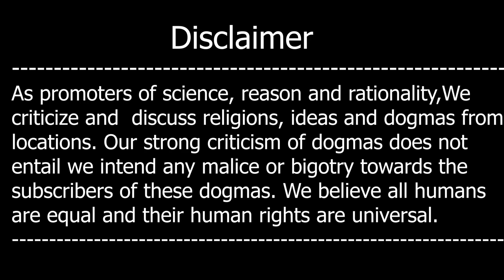Mujhay Eid Kyon Pasand Hay?